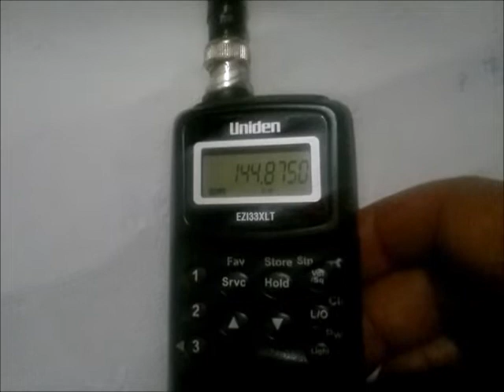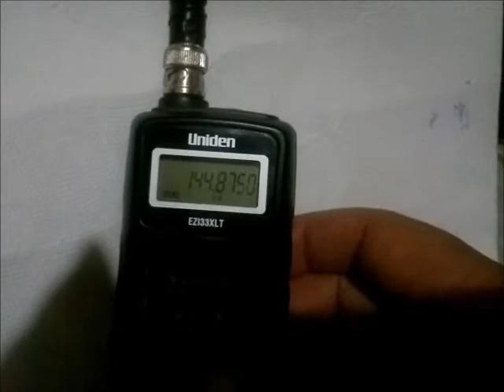DMR ψηφιακος ήχος σε Αναλογικό δέκτη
vhf ψηφιακη εμπομπη ακουστηκε στην κερκυρα, με την βοηθεια του χρηστη radiosification βρεθηκε οτι ειναι dmr πολυ πιθανα απο ερασιτεχνες
source